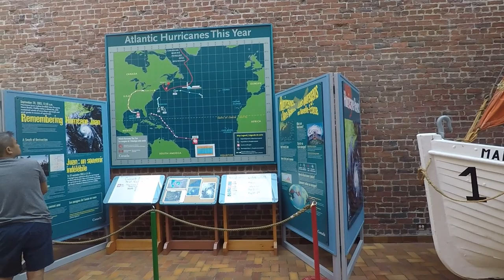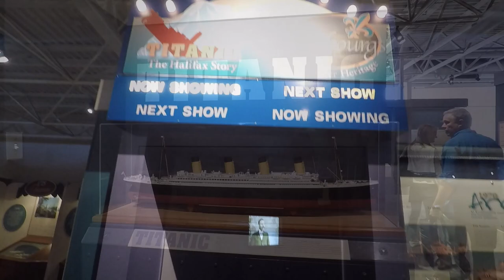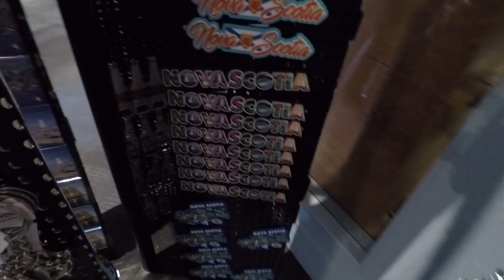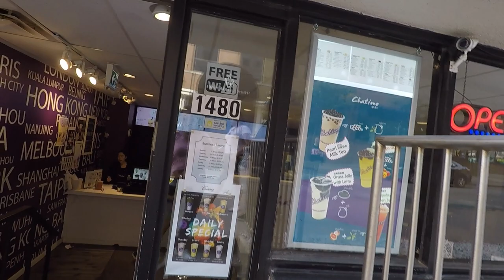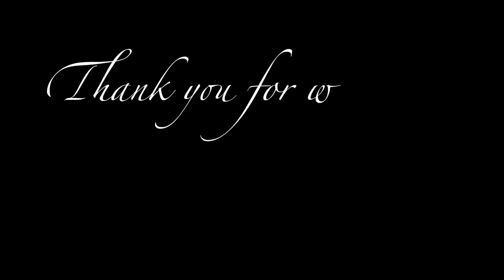MARITIME MUSEUM + SEA DOME + HALIFAX WATERFRONT BOARDWALK | NOVA SCOTIA (DAY 3) | VLOG #19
Here's Day 3 of our trip to Nova Scotia.

Places shown in this vlog:
- Maritime Museum of the Atlantic
- Sea Dome
- Halifax Waterfront Boardwalk
- Chatime Halifax
- Downtown Halifax

💕 Sharing our life in Canada to our family and friends in the Philippines through vlogs. 💕